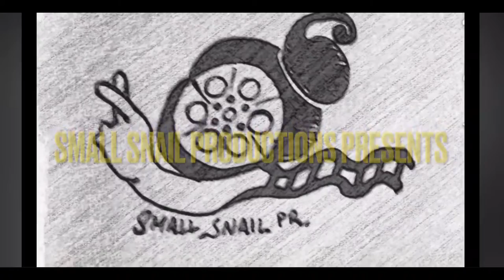Official El Mechanic Trailer- Motors on My Mind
Big things comin.